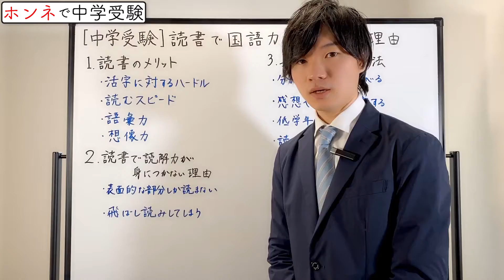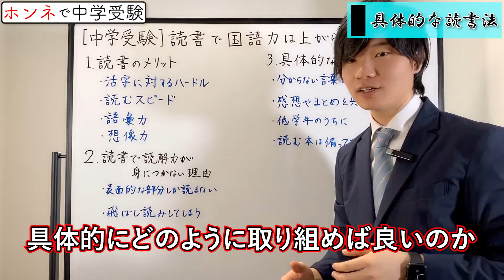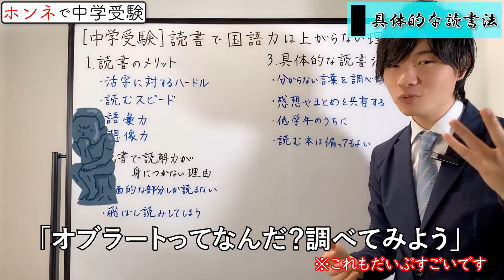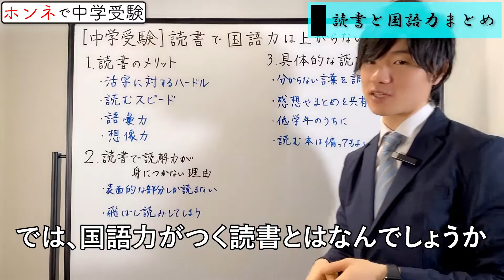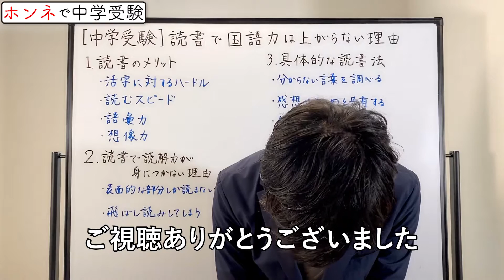[中学受験]読書で国語力が上がらない理由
【メッセージ】
今回は、読書が国語力に直結しない理由を話しました！
どうして、うちの子は読書しているのに国語の成績がよくないんだろう。。とお悩みの方は多いですよね。それは、正しく読書していないからです！
ぜひ、この動画を参考に、読書のやり方を見直してもらえればと思います😊

ご質問・ご相談は、コメント欄・Twitterでお待ちしてます！

【参考リンク】
なし

【我々が運営する個別指導塾Growy】
「最高の中学受験とするために、やり抜く成功体験をお届けする」をコンセプトに「ティーチング」と「コーチング」の両面から指導する新時代の個別指導塾です。

公式ラインとお友達になっていただければ、中学受験に関してお悩みのことを無料でご相談いただけます。

 はじめましてユウシンです！
これまで、家庭教師、大手進学塾講師として、多くの生徒の指導に携わってきました。
生徒の成績を伸ばすための最善の方法は何かという問いに日々向き合う中で、中学受験という業界に魅力を感じました。
自身の受験経験や指導の中での気付きをもとに、中学受験に関する有益な情報をお届けしていきます！
少しでも皆様のお悩み解決のヒントになれば幸いです😌

なし